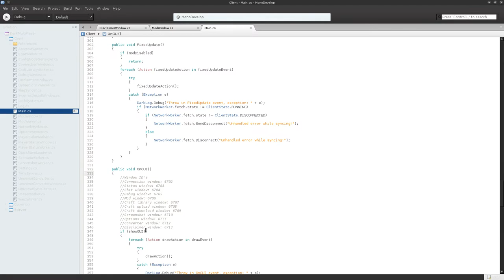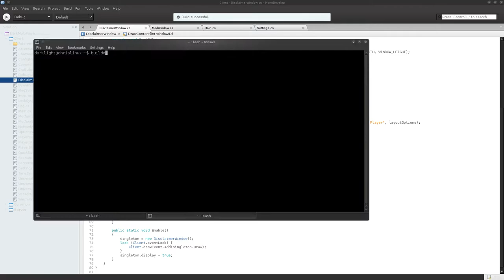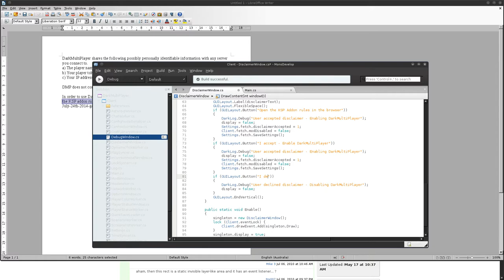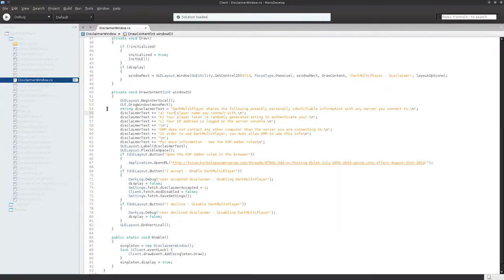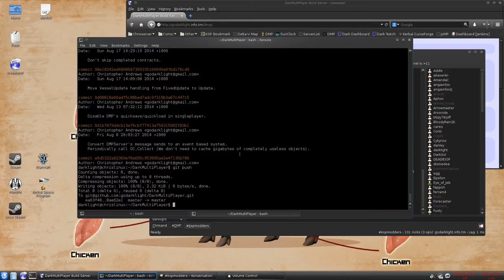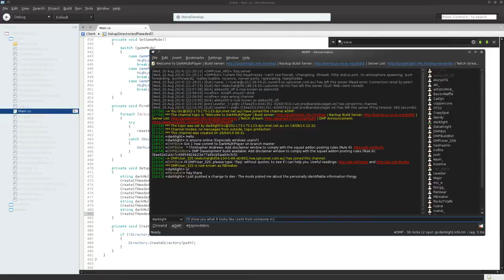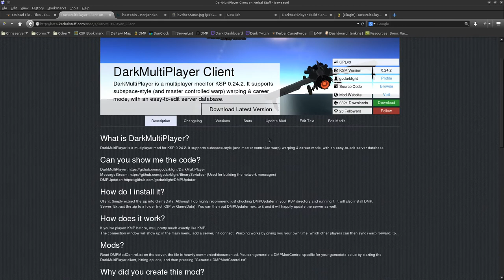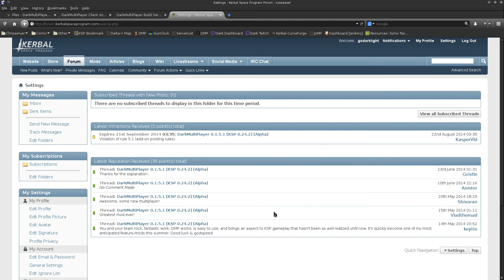DarkMultiPlayer - Adding the disclaimer window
I was asked by a moderator to provide an opt-in feature for personal info - This is me adding that window.

It's likely boring and I've sped it up 10x, and due to my poor selection of music, I haven't added any so you'll have to play something from your own library.